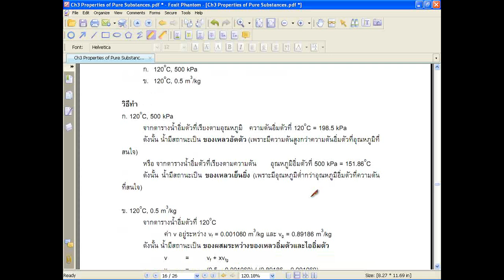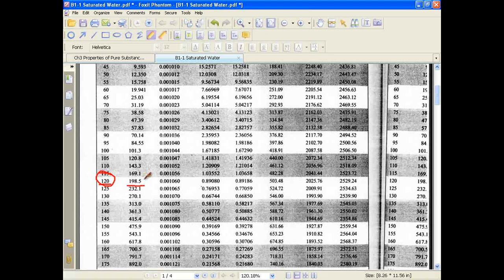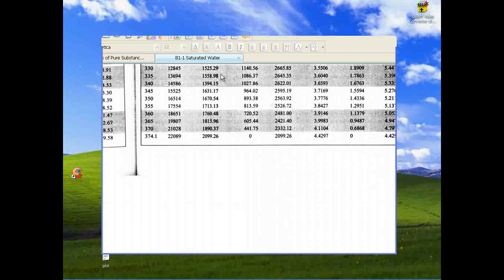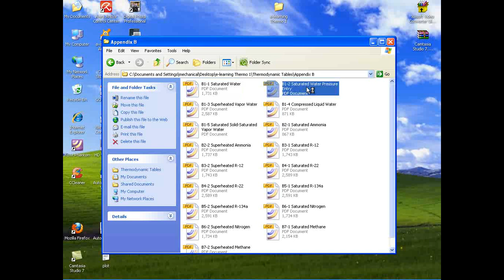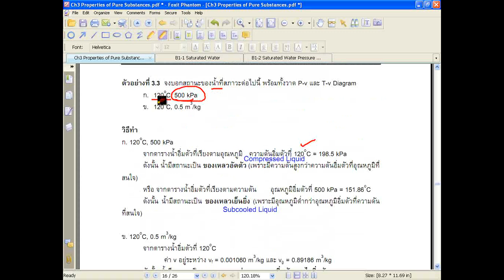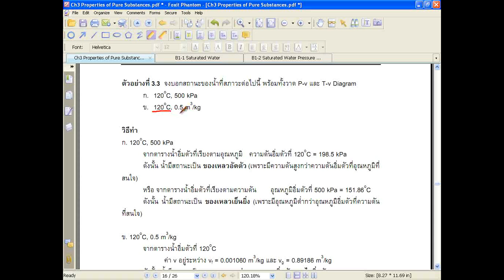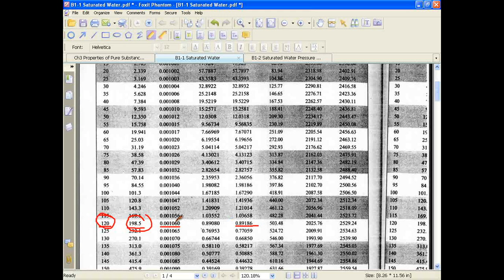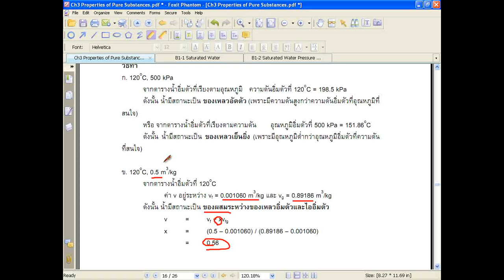MESU Thermo1 Ch3-5-01